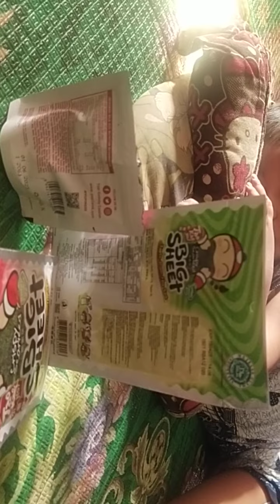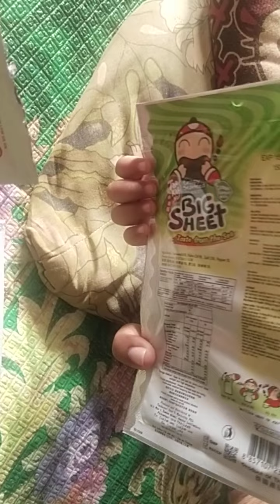Prank Jajan saat tidur berhasil ? Super Raka